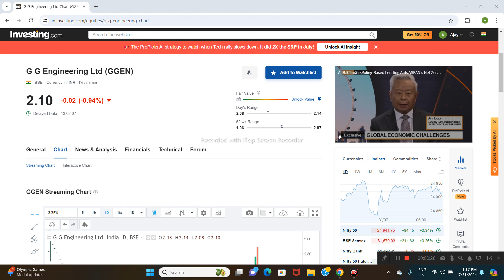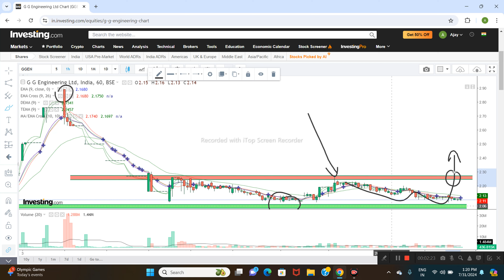GG ENGINEERING LTD SHARE NEWS | STOCK ANALYSIS | LATEST NEWS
g g engineering share latest news
g g engineering latest news
g g engineering share news
gg engineering
gg engineering share reviews
g g engineering ltd share latest news